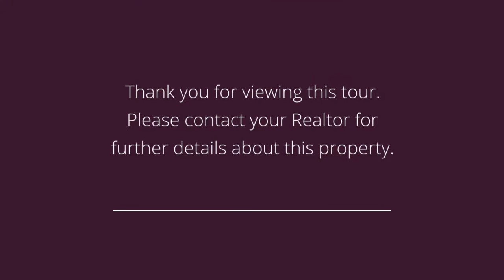4323 Urbandale Ave Des Moines, IA 50310